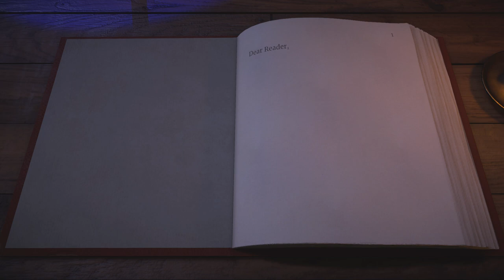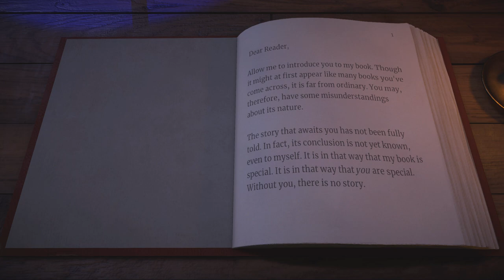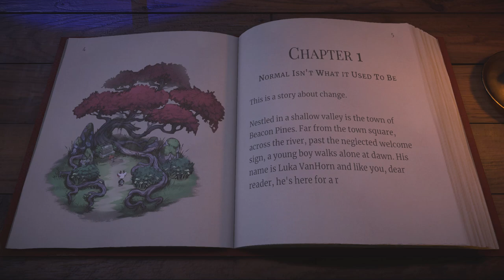Beacon Pines Part 1